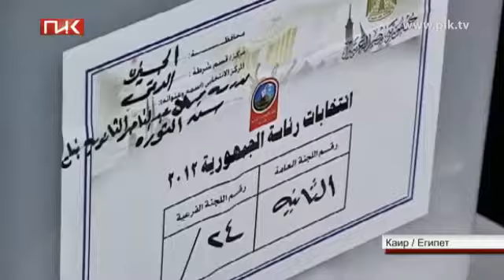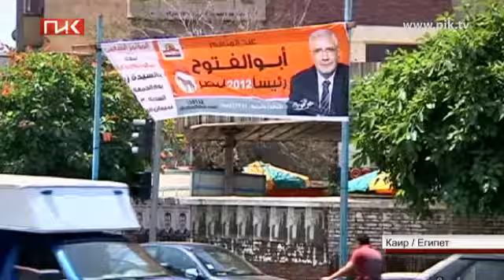Боевики обстреляли КПП _Керем Шалом_